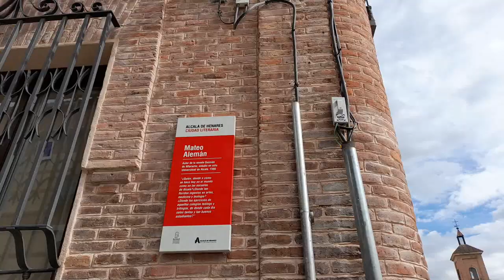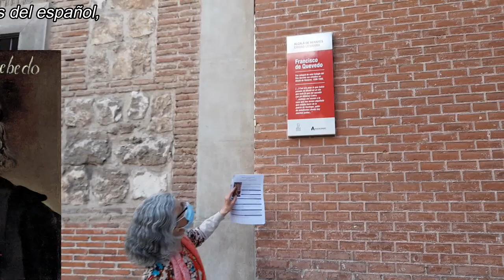CEPA DON JUAN I: Mi lugar del corazón, ERASMUS GRUPO QUEVEDO